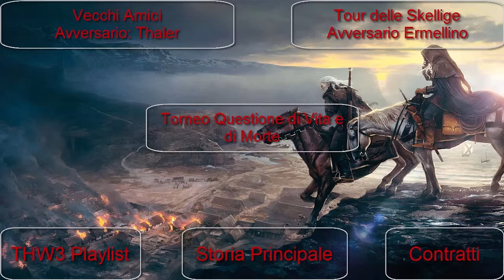Gwent - Vecchi Amici/Lambert + Carta Unica Ita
In questa partita di gwent,termineremo la missione secondaria "vecchi amici",perchè abbiamo battuto Zoltan,Roche,Thaler e ora Lambert,in più abbiamo ottenuto un'altra carta unica per la nostra collezione :)